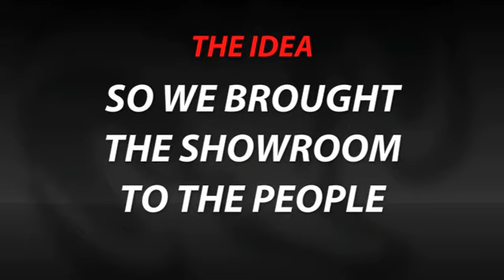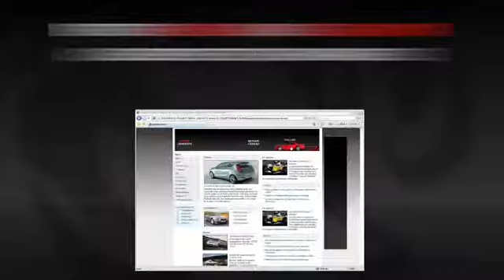Dodge Dare Days